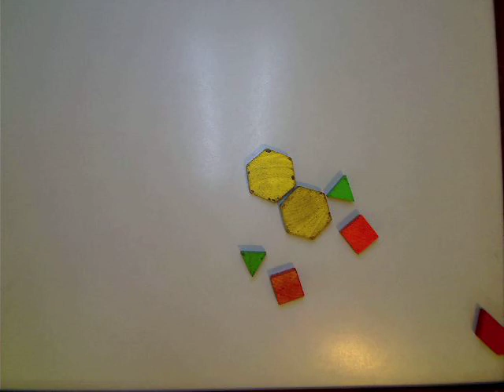bird oh my bird by riya